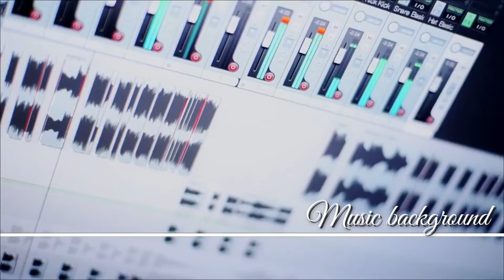Wicked Things - Quincase Moreira [ No Copyright ] Music background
⚠️HAYY GUYESS WELCOME TO MUSIC BACKGROUND CHANNEL